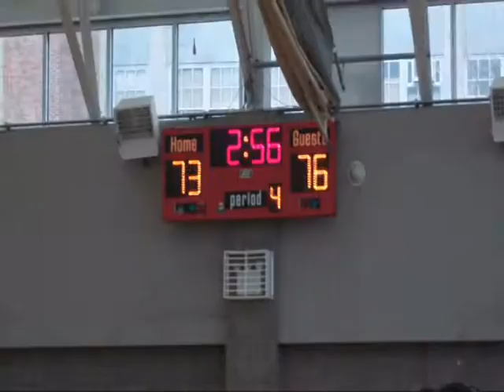Hoops In The Suns x Baychester Gym x Uptown x 4/10/2011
promtional use only